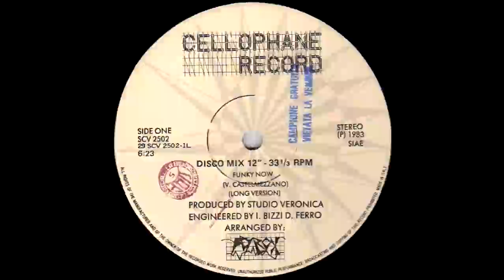Flybox - Funky Now (1983)